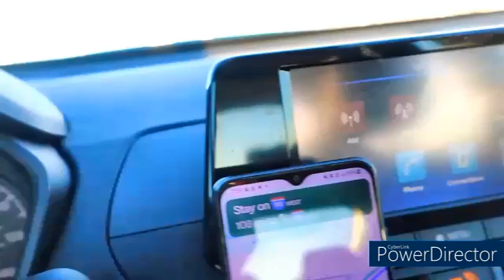From Nicky's to Cody via the mountains..South Dakota..USA..